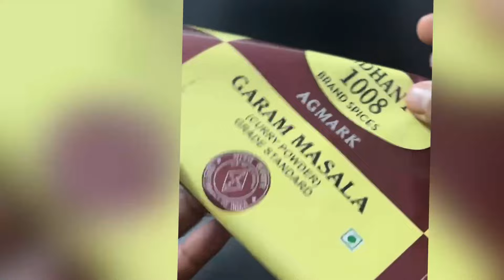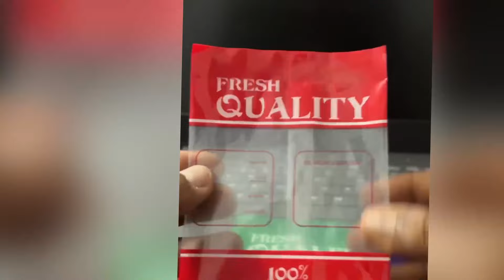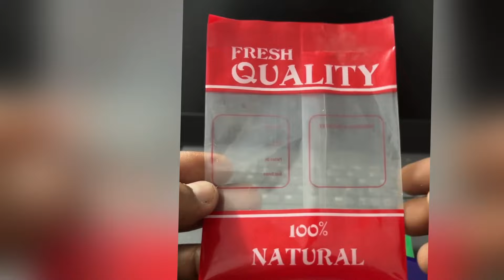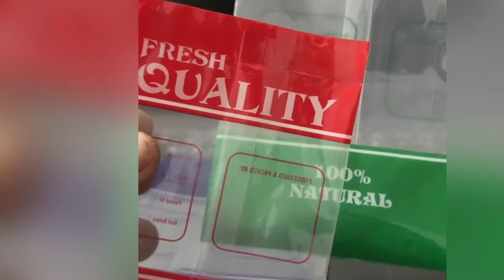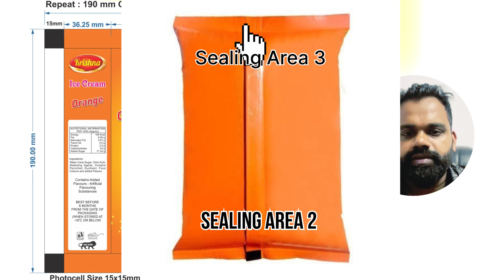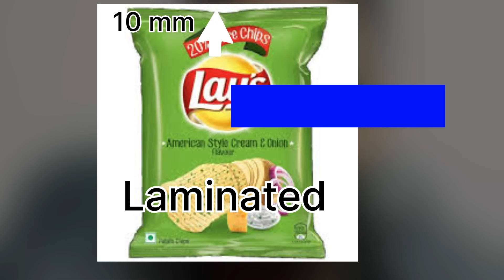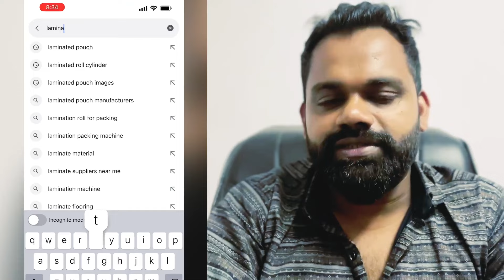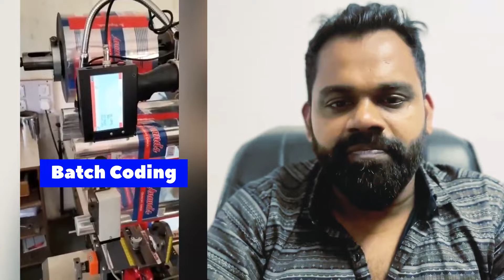Packing material details in Malayalam | നിങ്ങളുടെ ബിസിനസ്‌ എങ്ങനെ ലാഭത്തിൽ ചെയ്യാം| packing cover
ROSO

Roso is the leading company in manufacturing and supplying of machinaries in India. We follow the set industry standards and utilize the finest basic materials for manufacturing these equipment. Owing to this, the products offer unmatched service life and commendable functionality. In addition, the offered products are given in the market at reasonable prices

packing material cylinder malayalam
packing material manufacturing in kerala
kerala cover manufacturing
laminated poly manufacturing

credits...Music: Youth
Musician: Ikson